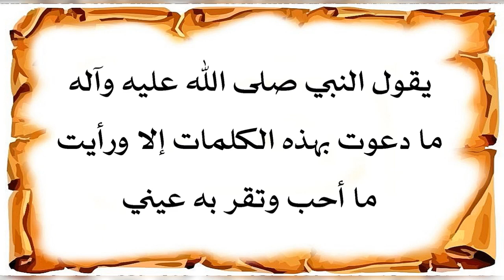ما دعا أحد بهذا الدعاء إلا ويرى ما يحب وتقر به عينه والضامن النبي صلى الله عليه وآله إقرأه الآن